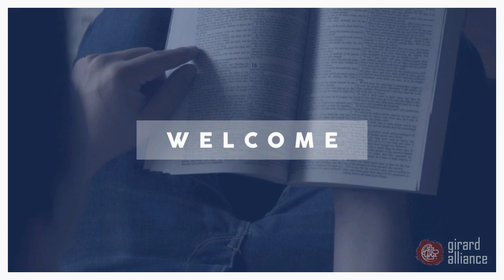A Living Sacrifice: Lived Out! Part2